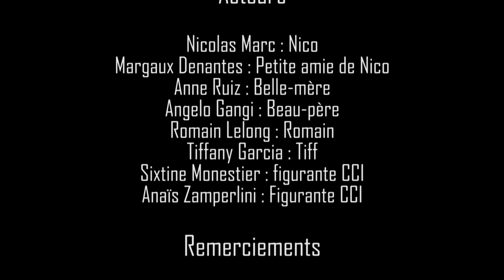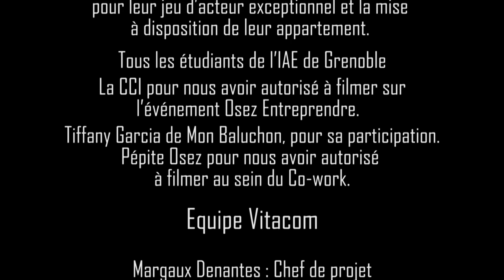"Développer l’esprit d’entreprendre dans tous les métiers auxquels prépare l’IAE"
Equipe Vitacom:

Margaux Denantes: Chef de projet
Yoann Janin: Caméraman
Margot Kervot: Scénariste
Nicolas Marc: Montage
Romain Lelong: Graphiste
Sixtine Monestier: Directrice artistique
Anais Zamperlini: Réalisatrice